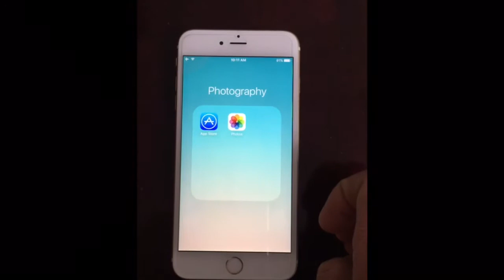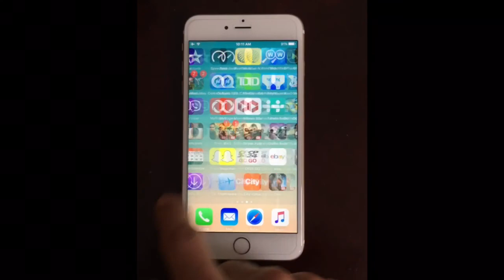Trick for Hide Photo app in iPhone 6S & iPhone 6S Plus